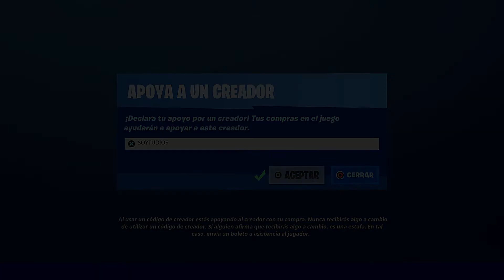*EXPERTO EN MUNICIONES* ¡ESTÁ DE VUELTA! LOTE LUZ DE LA TORMENTA NUEVA TIENDA 5.4.2021